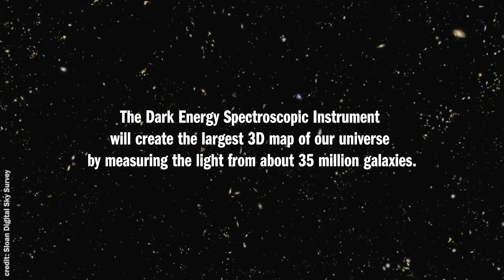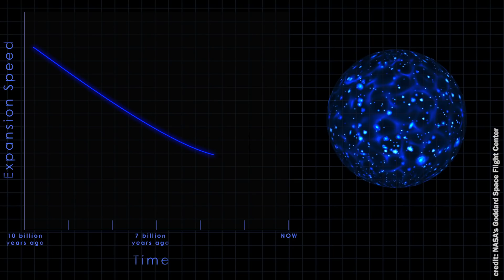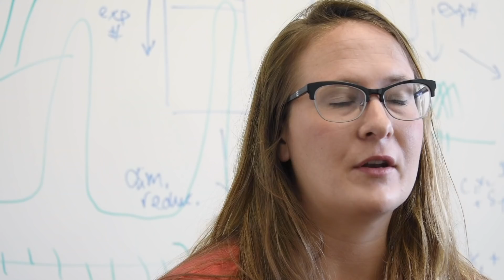The Making of the Largest 3D Map of the Universe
DESI, the Dark Energy Spectroscopic Instrument, will mobilize 5,000 swiveling robots – each one pointing a thin strand of fiber-optic cable – to gather the light from about 35 million galaxies. The little robots are designed to fix on a series of preselected sky objects that are as distant as 12 billion light-years away.

By studying how these galaxies are drifting away from us, DESI will provide precise measurements of the accelerating rate at which the universe is expanding. This expansion rate is caused by an invisible force known as dark energy, which is one of the biggest mysteries in astrophysics and accounts for about 68 percent of all mass and energy in the universe.

In this video, DESI project participants share their insight and excitement about the project and its potential for new and unexpected discoveries.

Dark Energy Instrument’s Lenses See the Night Sky for the First Time